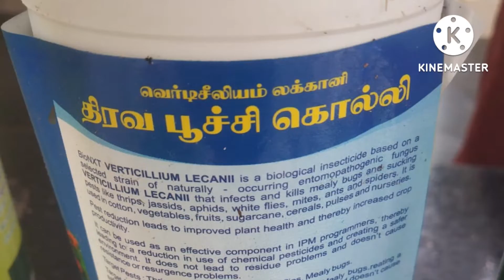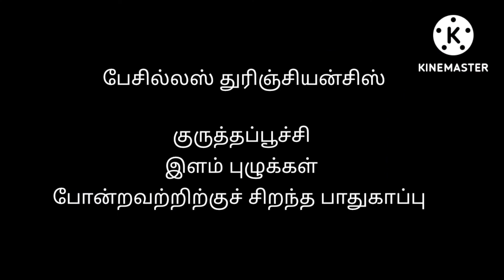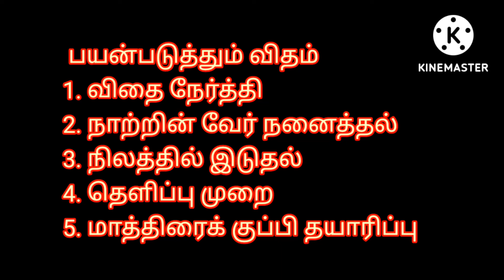Beneficial Micro- organisms நன்மை செய்யும் நுண்ணுயிர்கள்.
தமிழ்நாடு அரசு தோட்டக் கலைத் துறையினரால் வழங்கப்படும் இயற்கைப் பயிர் பாதுகாப்பு மருந்துகள்.